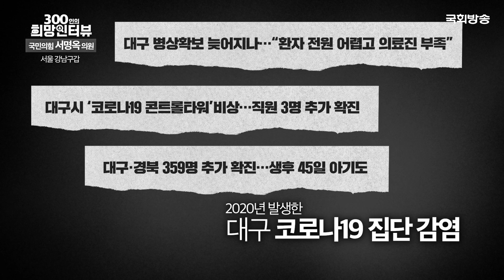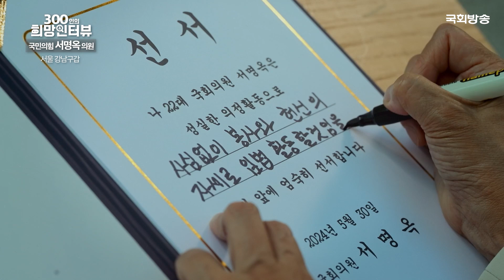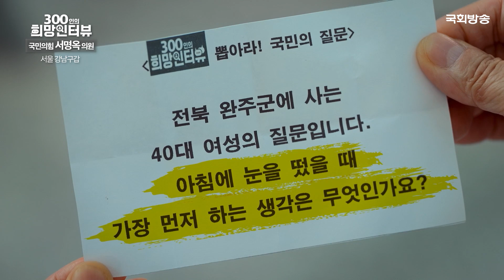[제22대 국회] 봉사와 헌신의 입법 활동!🏥 국민의힘 서명옥 의원 | 300인 희망 인터뷰 | 국회방송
⭐초선⭐ 국민의힘 서명옥 의원 (서울 강남구갑)

사명감과 헌신으로 방역 최전선을 지키던 날들
이제는 국민을 위해 안전하고 건강한 대한민국을 만들겠다는 '서명옥' 의원

📌[본방송] 매주 (월-금) 오후 1시 30분
📌[유튜브] 매주 (월-금) 업로드